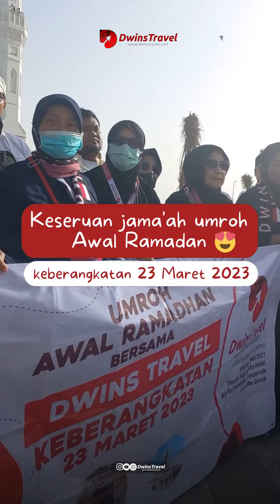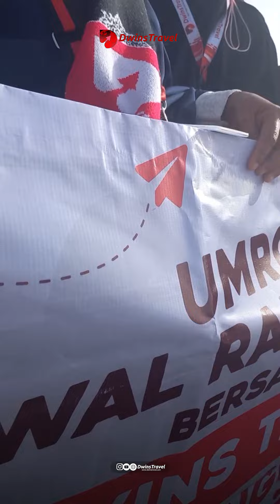Keseruan jama'ah umroh Dwins Travel awal Ramadan, keberangkatan 23 Maret 2023